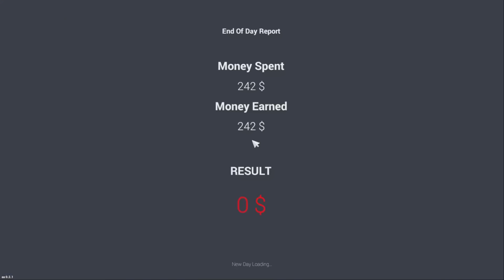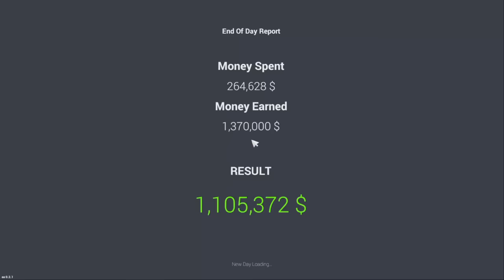1 Million In One Day 😍 | Car For Sale Simulator Gameplay | Tamil | George Gaming